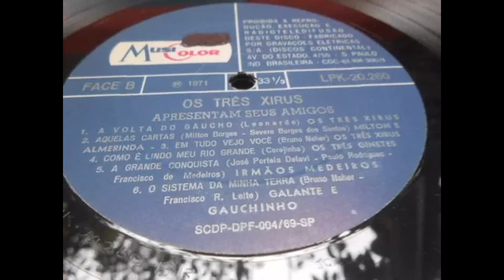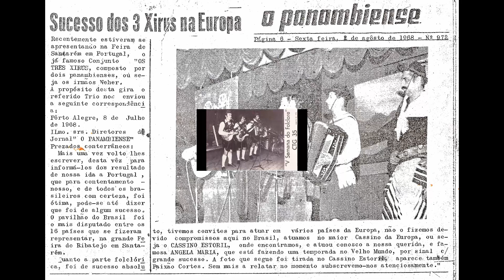Histórias do Alemão de Panambi - Bruno Neher - REMASTERIZADA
Humor em sotaque alemão - Valsinha